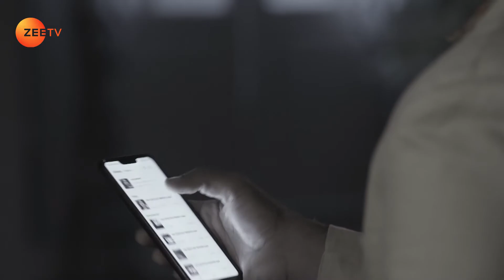Mukund ousts Navya, Renuka and Aditya - Hamariwali Good News - Full ep 43 - Zee TV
Renuka tells everyone about the video. It gets revealed that Alok had deleted the video from Renuka's phone. On Sumitra's behest, Mukund ousts Navya, Renuka and Aditya from the house. Now, viewers in India can watch Hamariwali Good News episodes before their TV telecast on ZEE5!

Show Name : Hamariwali Good News
Producer/Star Cast : Juhi Parmar, Shakti Anand, Subir Rana, Raghav Tiwari
Episode No : 43

Click here  watch Webisode on YouTube ►PLVqBLRhC9UzFmaKpZgscjDQrTQ_nGO2x7
Click here  watch Quick Recap on YouTube ►PLVqBLRhC9UzEb1vaKYDx7UBG5_5nKSAMO
Click here  watch HIghlight on YouTube ►PLVqBLRhC9UzHReZ4s5S2gkbb3cAORD4h1
Click here  watch Week In Shorts on YouTube ►PLVqBLRhC9UzECc-9PwD9LOEuZgcQcfRtV